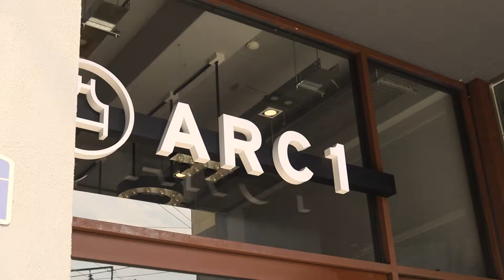FOURB X ARC1, Summer Project : Apron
"초경량의 워터 프루프를 담았어요!" - ARC1
ARC1은 FOURB와 오랜 시간 좋은 인연은 물론
동반 성장한 브랜드로 현재 여러 매체에서
비중 있게 다뤄진 브랜드이죠.

FOURB는 산뜻한 여름 시즌을 맞아
오직 FOURB를 생각하며 제작한 새로운 라인의
ARC1 에이프런을 만났습니다.

푸르른 정원에 둘러쌓인 합정 FOURBASIC 과
잘 어울리는 캐주얼하면서도 경쾌한 룩을 선보입니다.
@fourb.hours X @arc1 두 브랜드의 특별한 만남,
FOURB 공식 홈페이지 JOURNAL 섹션에서 만나보세요.